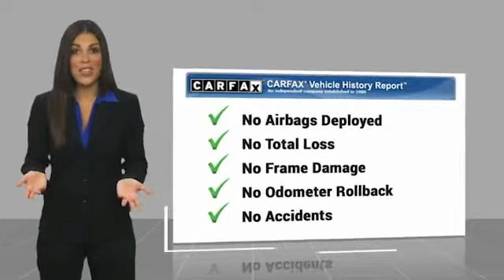2019 Audi S5 San Antonio TX 0KA8034A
2019 Audi S5 Premium Plus

Audi Dominion
 21105 IH 10

This vehicle wont be on the lot long! This is an exceptional vehicle at an affordable price! A turbocharger is also included as an economical means of increasing performance. With just over 10,000 miles on the odometer, this car combines world-recognized style and capability with practicality and plenty of verve on the road! Comfort and convenience were prioritized within, evidenced by amenities such as: power moon roof, an overhead console, and leather upholstery. Audi made sure to keep road-handling and sportiness at the top of its priority list. Smooth gearshifts are achieved thanks to the refined 6 cylinder engine, and for added security, dynamic Stability Control supplements the drivetrain. Our sales reps are knowledgeable and professional. Wed be happy to answer any questions that you may have. Please dont hesitate to give us a call.